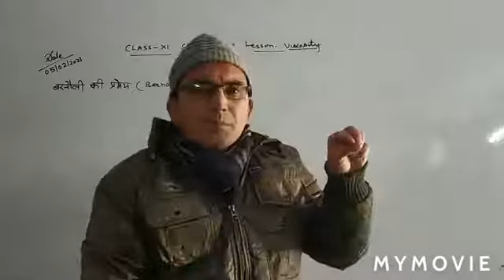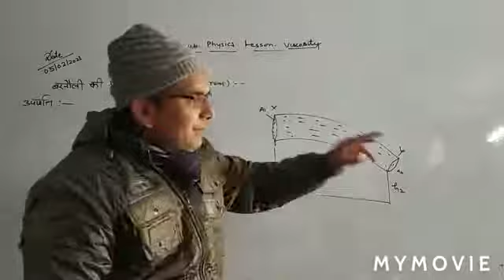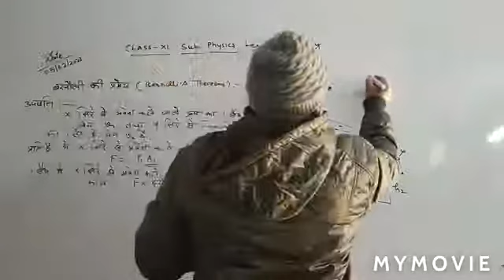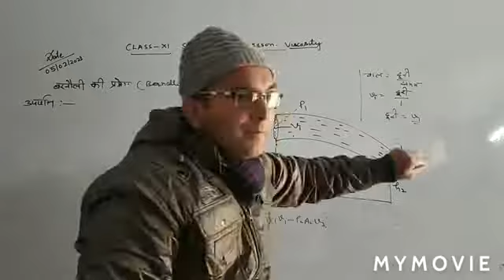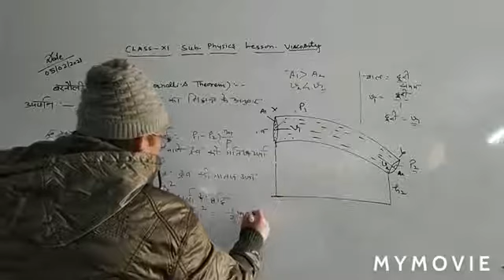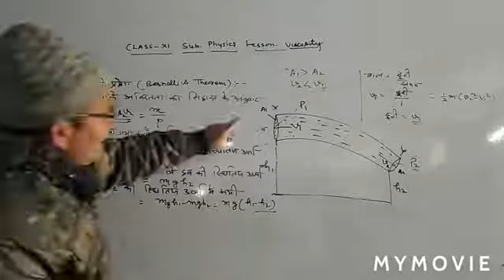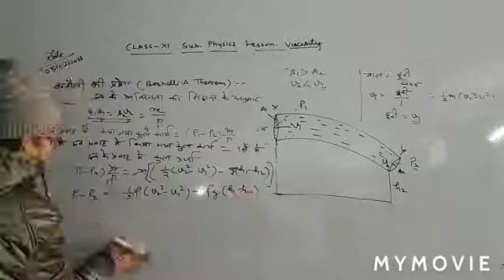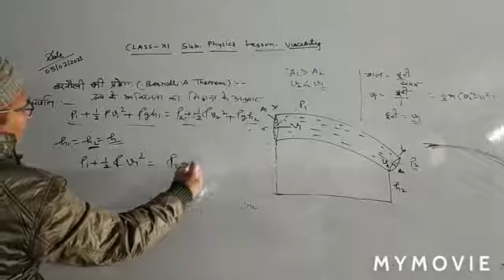Class 11th Physics दिनेश कुनियाल जीआईसी नैनी चमोली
Viscosity part -5
 Derivation of Bernoulli's theorem